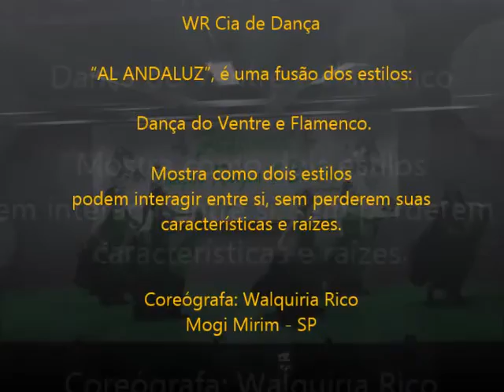3º festival Danças Raízes & Etnias de Campinas - WR Cia de Danças - 2